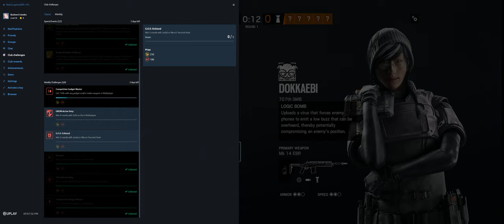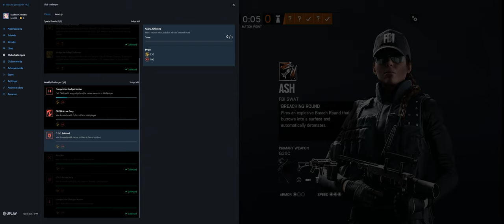Rainbow Six Siege + Part 3530 + Tower TDM Bomb + Burnt Horizon pcgaming crew